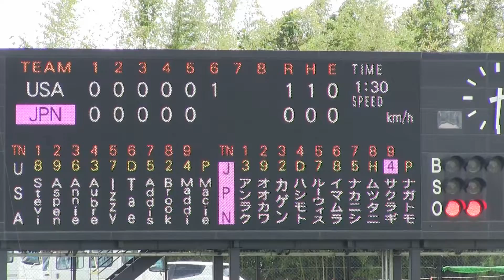「UTSUGI CUP U 15 国際女子ソフトボール大会 in 高崎」優勝決定戦 日本vsアメリカ 延長６回裏